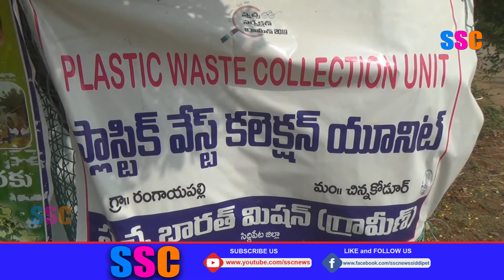మారుమూలల పల్లెలను అభివృద్ధి చేస్తున్న మంత్రి హరీశ్ రావు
మారుమూలల పల్లెలను అభివృద్ధి చేస్తున్న ఘనత మంత్రి హరీశ్ రావు